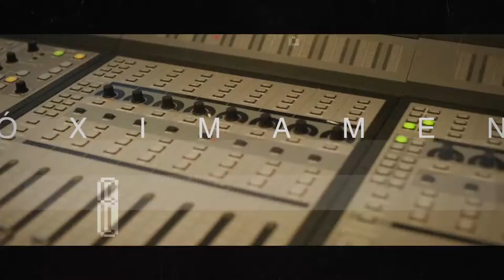ENCIENDE TU LUZ